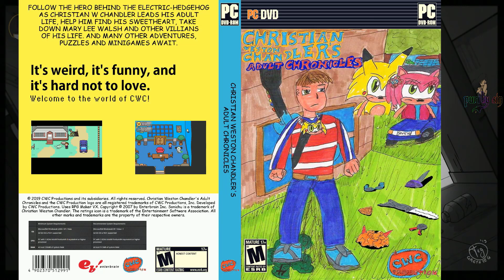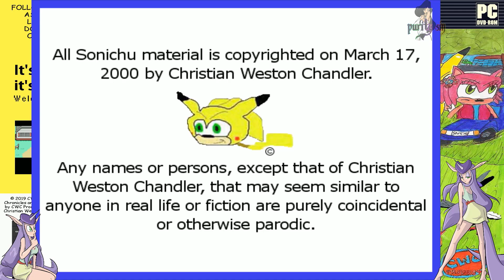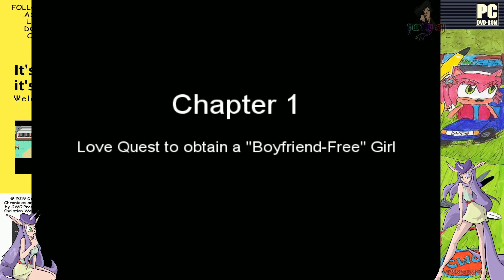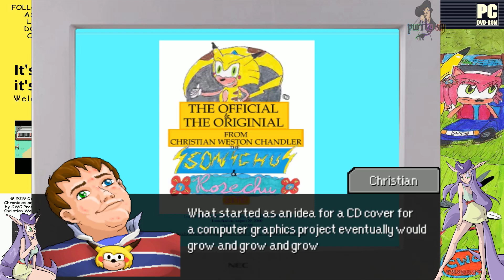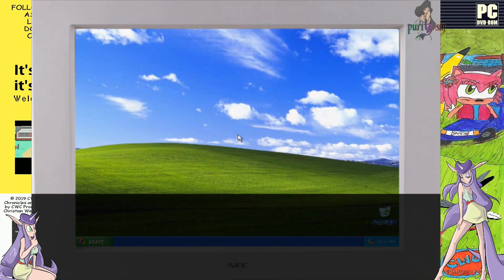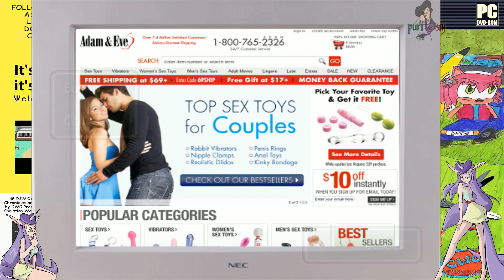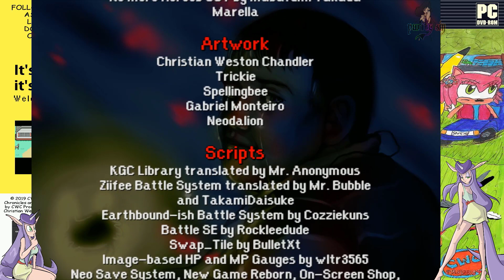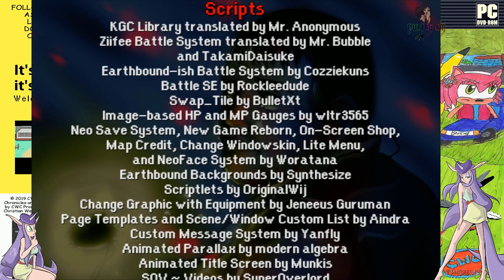Chris Chan's Adult Chronicles Try 1 What have we gotten into